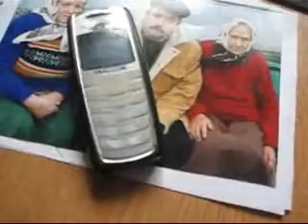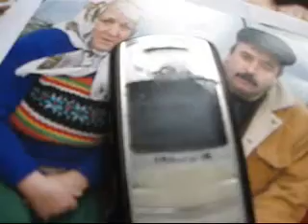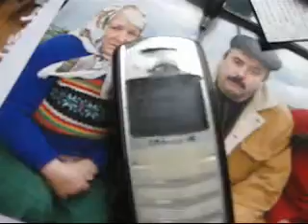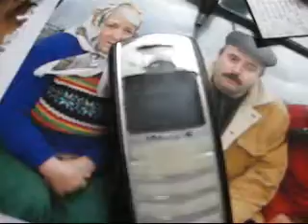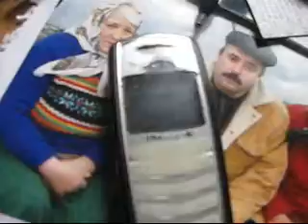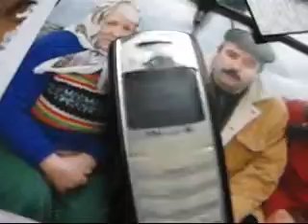Общественная приёмная "Родители ПРОТИВ наркотиков"